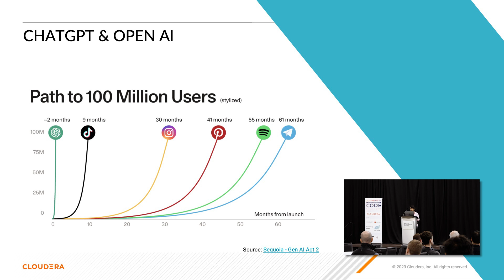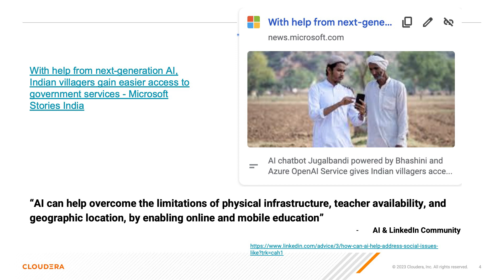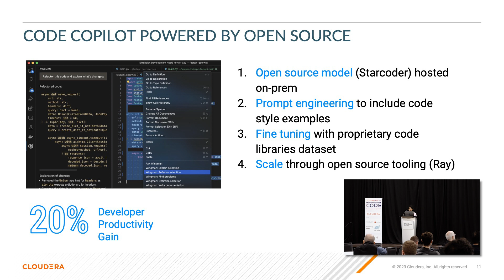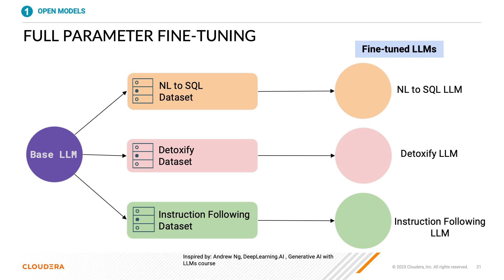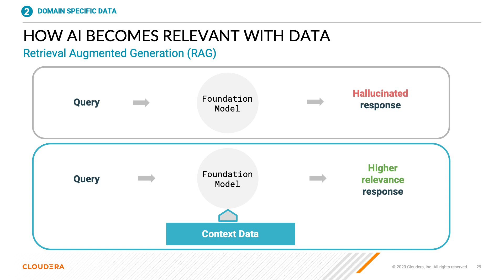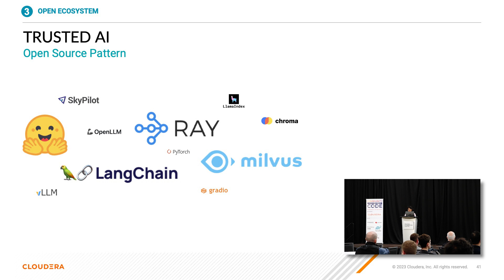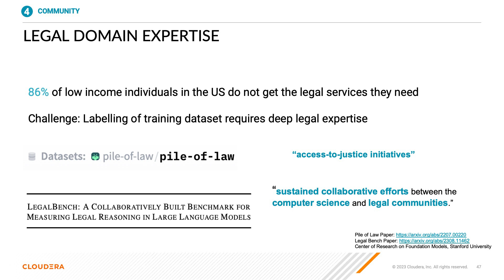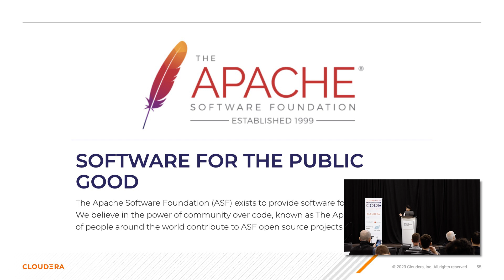Democratizing AI with Open Source | Apache Con - Community Over Code - Keynote 2023 | Charu Anchlia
How do Open Source contributions to datasets, models, and tools foster AI adoption - both in enterprises as well as organizations focused on social good? Charu Anchlia, Enterprise AI Architect at Cloudera, presents a keynote at ApacheCon 2023 focusing on the future of democratized AI fueled by open source communities.

To learn more about Cloudera visit cloudera.com